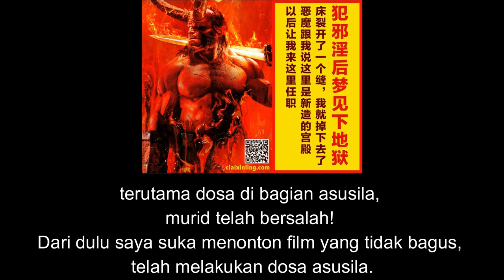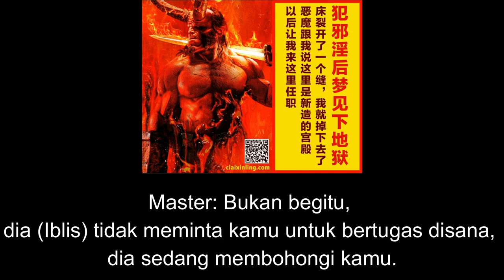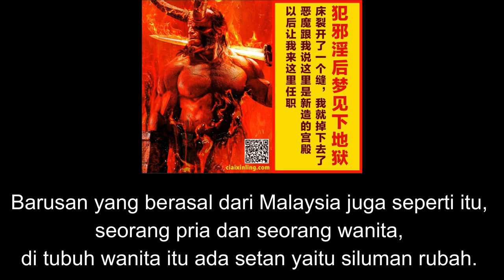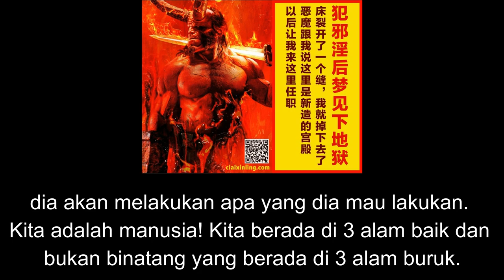Master Lu - Tanya Jawab Tentang Alam Bawah Neraka